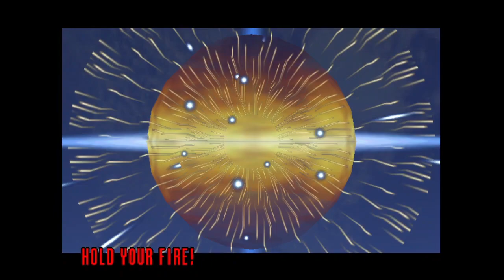The House of the Dead 2 (SEGA) Full Gameplay!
SEGA - Arcade - 1998